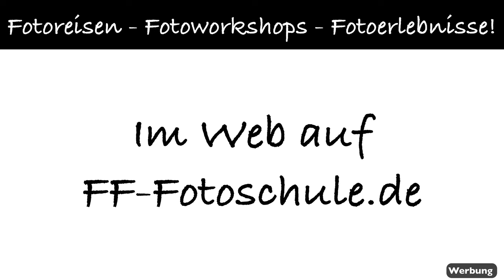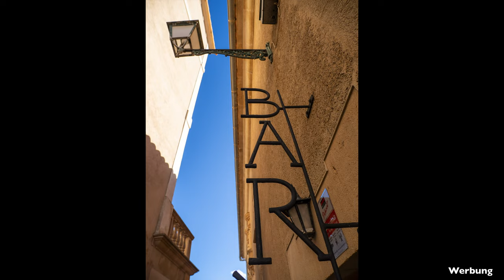6 Tipps zum Fotografieren bei Sonnenschein!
Ich erkläre Dir in diesem Video, wie Du bei Sonnenschein perfekte Fotos anfertigen kannst! Sonne ist Segen und Fluch in der Fotografie zugleich! Hier gibt es 6 Tipps, wie Du bei Sonne tolle Fotos machen kannst!
Im Blog findest Du reichlich Bildmaterial und die 3 weiteren Tipps!